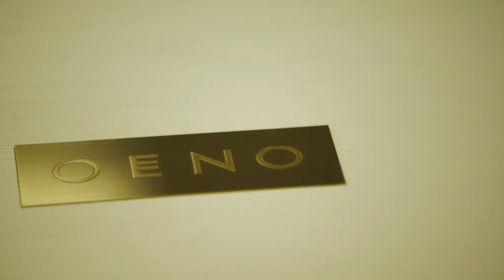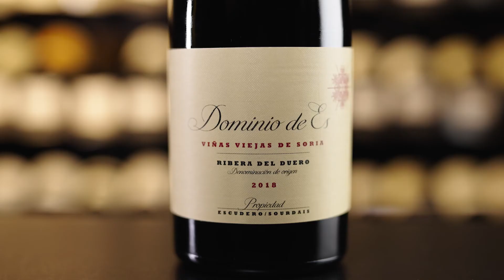OenoAtHome - A Virtual Portfolio Tasting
Sign up at oenoathome.oenogroup.com to access the full virtual event.